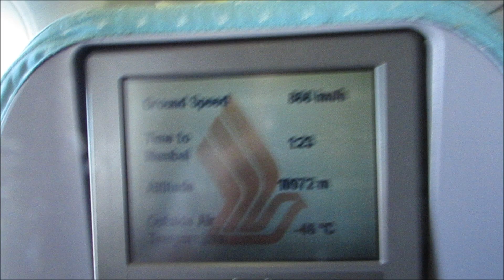Singapore Airlines SQ422 Singapore - Mumbai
SQ422 SIN - BOM

Over Andhra Pradesh, Maharastra, landing in Mumbai